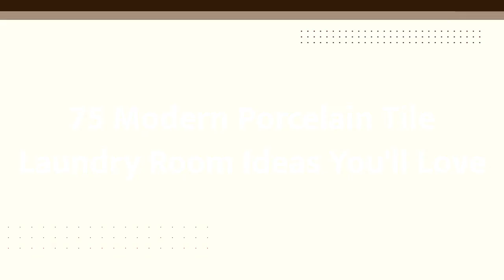75 Modern Porcelain Tile Laundry Room Design Ideas You'll Love ♡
0:00:00 - Intro
0:00:12 - Modern Porcelain Tile Laundry Room Design Ideas You'll Love: Inspirations 1 to 25
0:03:03 - Modern Porcelain Tile Laundry Room Design Ideas You'll Love: Inspirations 26 to 50
0:06:07 - Modern Porcelain Tile Laundry Room Design Ideas You'll Love: Inspirations 51 to 75